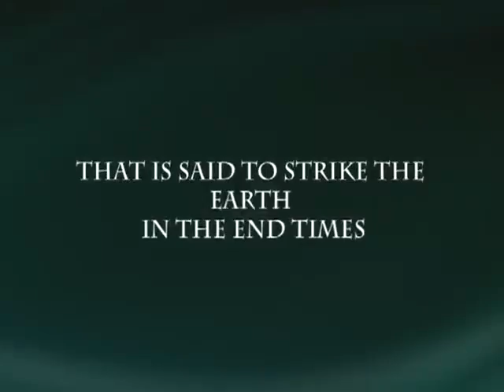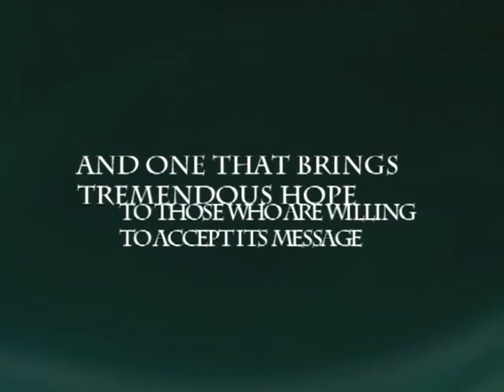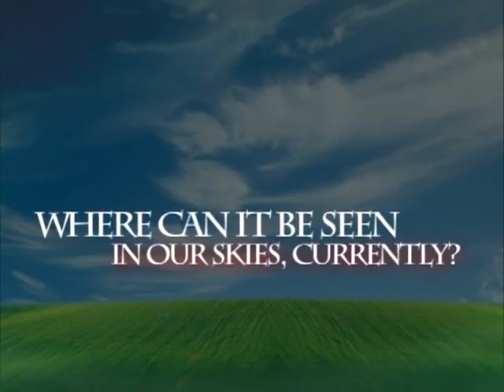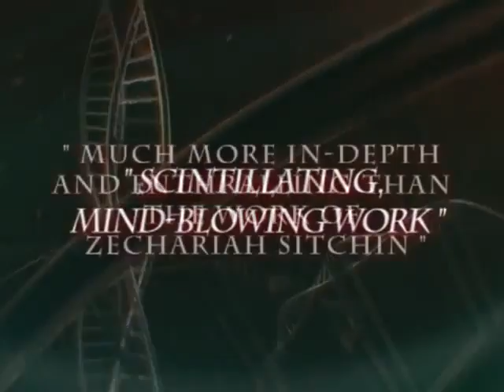Nibiru Planet X What Youve Never Been Told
- The new book The Red Dragon and the Sheep details the fascinating recently-discovered secrets discovered by Dr. Scott McQuate that have been intentionally-buried beneath the ancient texts of the Sumerians and others, including the Bible. Learn the never-before-seen agenda of a secret society that has been around since the earth began and how they plan to bring about their plans in the near future and what that means to you. You will learn the secrets of the Great Pyramid at Giza, the Ark of the Covenant, Aliens, UFO's, Orbs and much more, including the connection of these things to your very own DNA. These Revelations are not available from any other source and has never been released before, so go now and learn what the world has never known...before now.